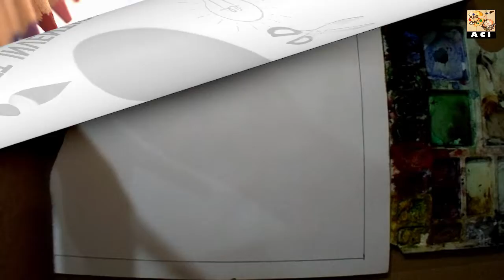Flamingo bird watercolor painting tutorial.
This is the channel ART CRAFT INVENTION.
Artist Arman Khan.

Please click on this link and go to my Channel

Art is a creative activity that expresses
imaginative or technical skill. It produces
an artifact, also called a work of art,
for others to experience. ...
Art includes drawing, painting,
pencil shading, sculpting,
performance and craft art...